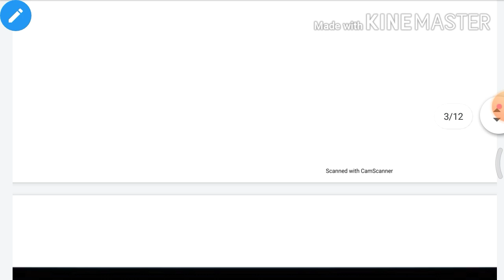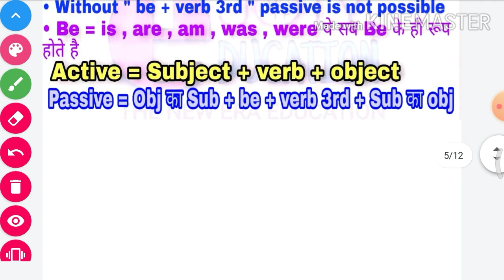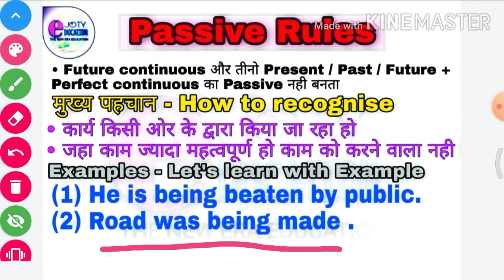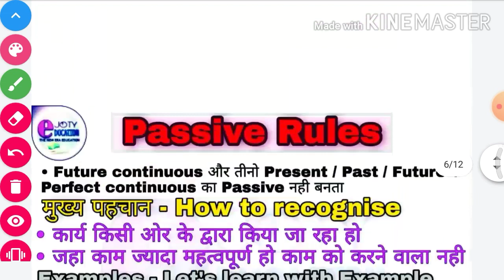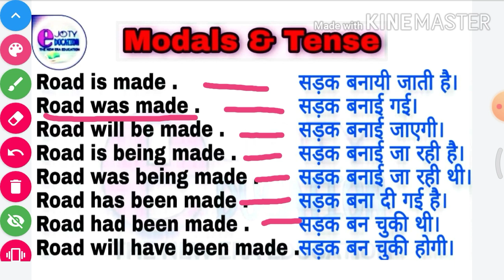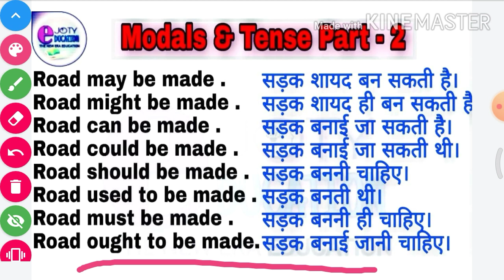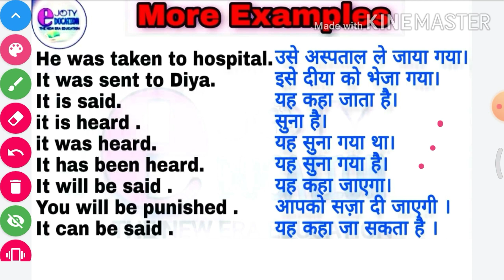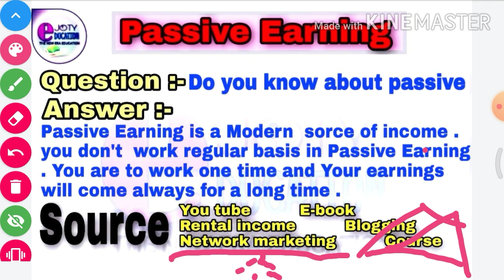Active passive | Class-19 | English speaking course | Foundation batch | Ejoty Education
Active passive

Use of " Passive voice "  in English

Foundation batch - (Class - 19)

Active passive

# Foundation batch#

We welcome you to join our Foundation batch Of English speaking course free of cost , whether you wish to start speaking English as a beginner or you are a student , Executive , Housewife ,we have the right spoken English course for you .

Don't worry if you have very little knowledge of English . We are here for your help .

Hello everyone great morning. I am Deepanshu verma your mentor . I welcome to all in English speaking course part of ( Ejoty-Education ). your journey to learn English speaking start now. it is time to be a fluent speaker because world needs your words. @